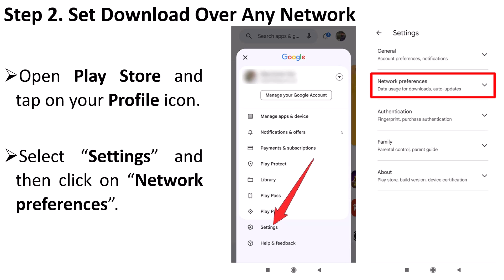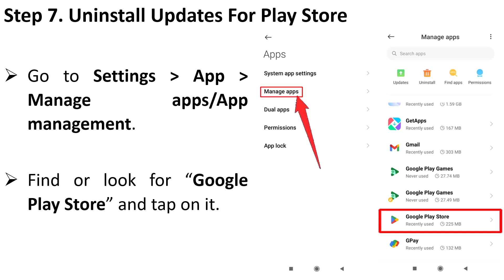How To Fix Can't Install/Download My Bath & Body Works App On Android From Play Store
In This Video Tutorial, You Will Learn How To Fix Can't Install or Can't Download My Bath & Body Works App On Android From Google Play Store.